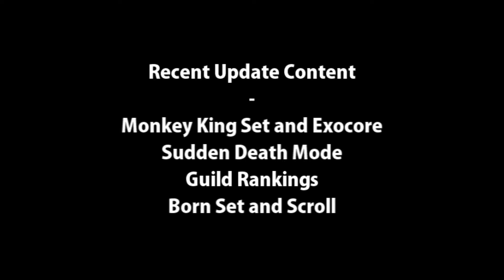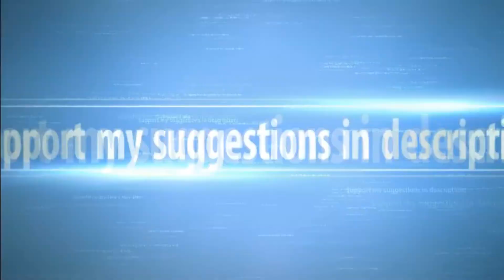Rumble Fighter Revolution - Recent Update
Sorry I haven't posted much! I've been sick lately.

There are many more video's coming soon including a Moon and Glacier commentary!

Exo's:
Blood Hound

Scroll:
Hapkido
Stay Fabulous!